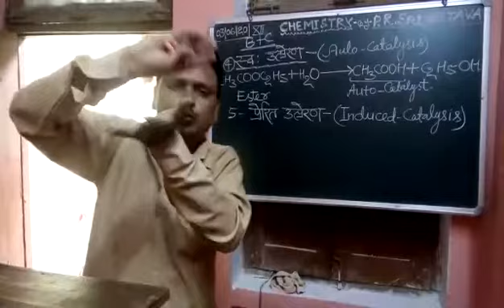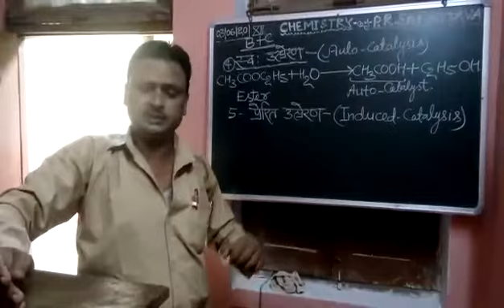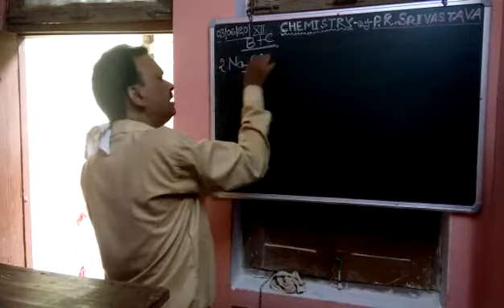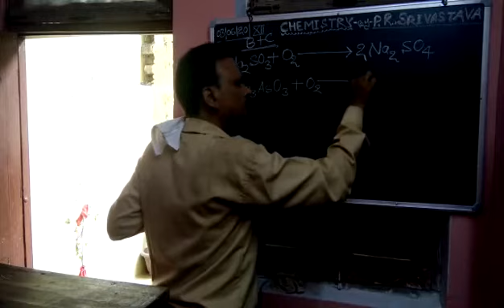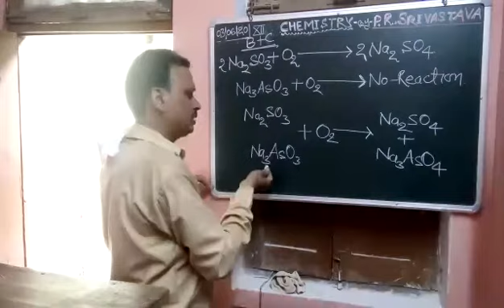Class 12 chemistry (6)